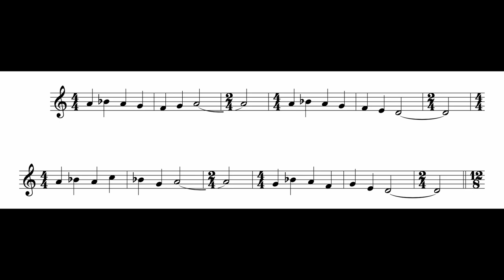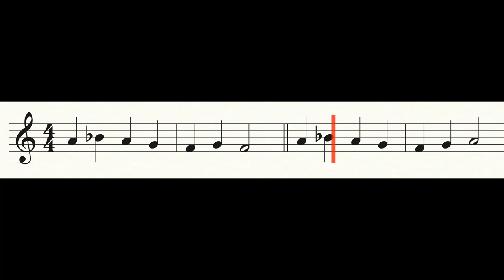Cue by Cue Breakdown - Curse of the Black Pearl - Reels 7 & 8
In this video I go through each cue pointing out each theme used.  This part is just Reels 7 and 8.
Disney really locks down this movie and blocks it if there is detection of it being used.